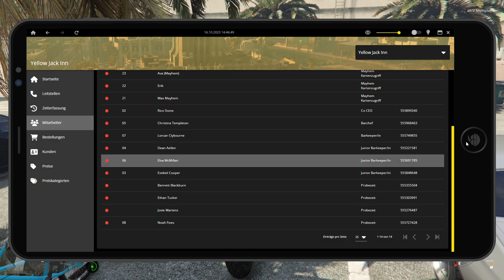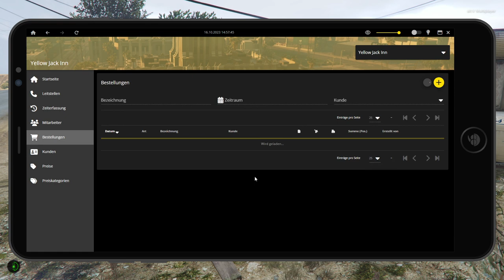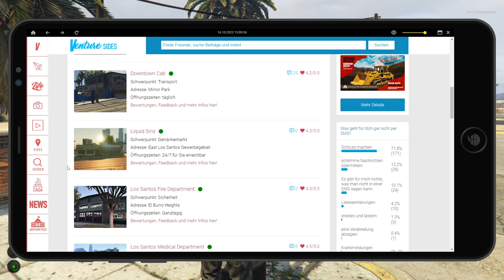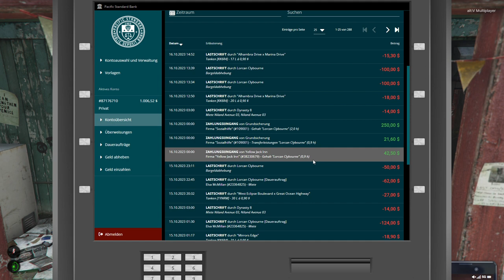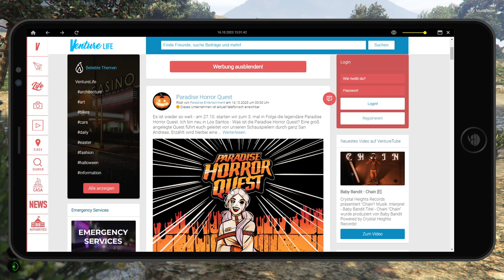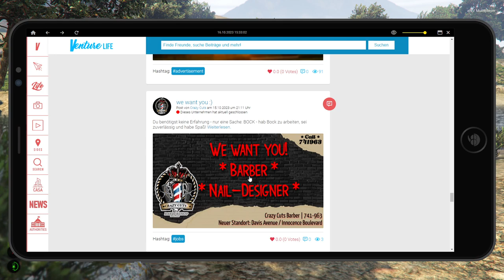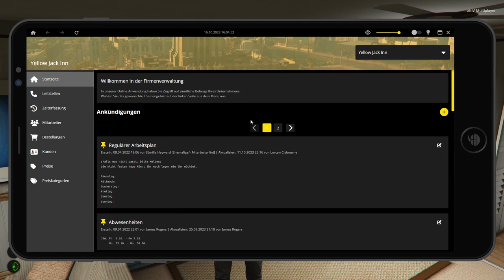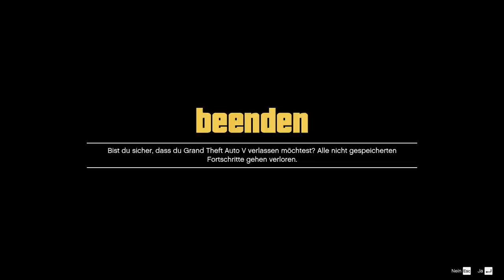[LuckyV.de] Lorcan "Loki" Clybourne #45-3 [Road to Mayhem]